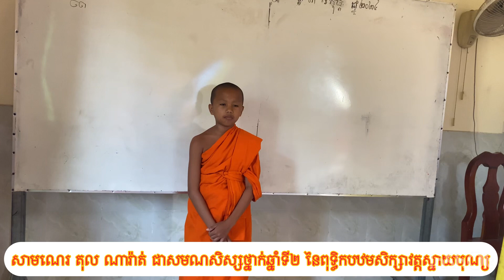សាមណេរ តុល ណារ៉ាត់ ជាសមណសិស្សថ្នាក់ឆ្នាំទី២ នៃពុទ្ធិកបឋមសិក្សាវត្តស្នាយបុណ្យ។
ថ្ងៃអាទិត្យ ១០រោច ខែបុស្ស ឆ្នាំថោះ
បញ្ចស័ក ពុទ្ធសករាជ ២៥៦៧
ត្រូវនឹងថ្ងៃទី៤ ខែកុម្ភៈ ឆ្នាំ២០២៤